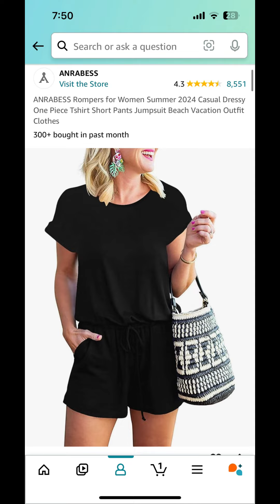Prime day FAVES!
Ninja Foodie XL

Bar stools

Long black v neck w/ pockets

Short romper

Piper Wai Natural Deodorant

Dry Shampoo

Butter Crock

Glass Food Storage Containers